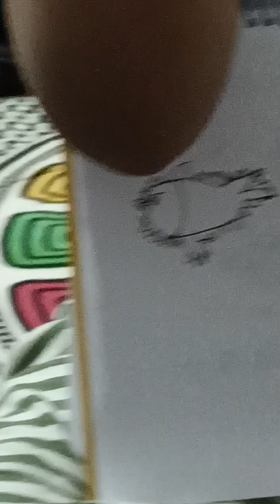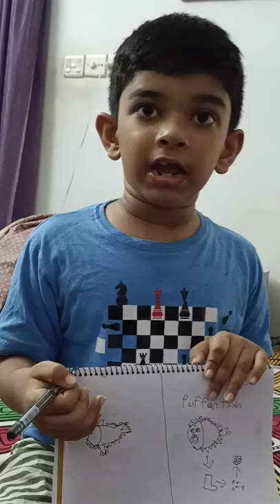Little teacher's small lecture on puffer fish.